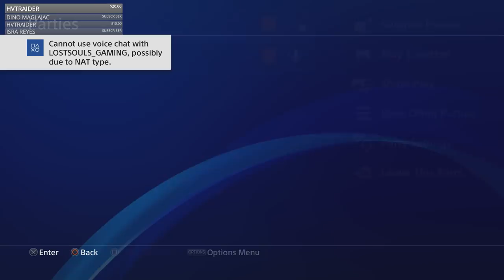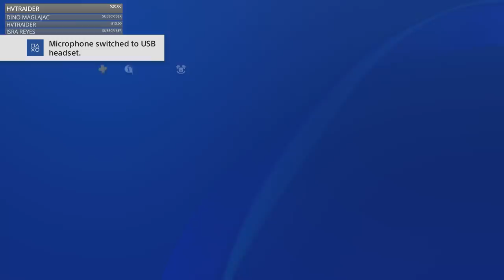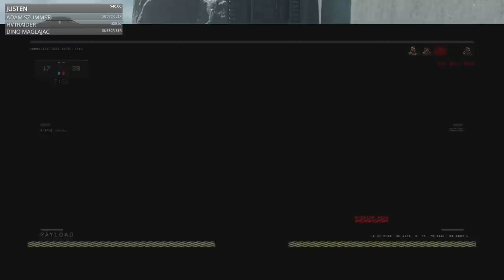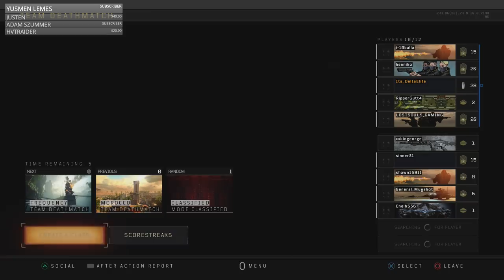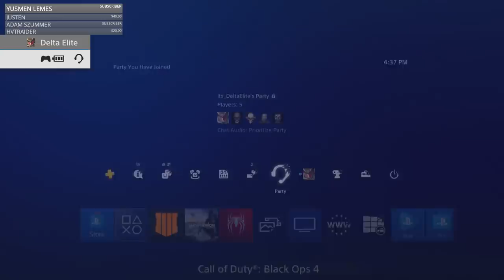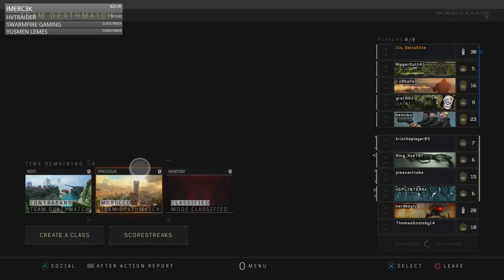FATHER & SON DUO TACKLE BLACK OPS 4! | Black Ops 4 Ranking Up & Unlocking Stuff!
FuzionisticGFX, Its HnK, Dr.Dabbalittle, glimmerman 0509, Justen Stratton, Leonardo Esquivel, Ben Hallman, Wildwood0601,
Natalie Aussie, Ilikedrugs420410, HVT Muddvain, Arvid Sauge, Worldofjohnboy, Taco303rdGaming, Gunny G, Shaun Key,
SilentSnipe308, Anabelmontes diaz, Doberfitz, Joseana Diaz, Reaper W.W, XL Rushing, Savage806g, dayachiever1656, Drizzt, Bubbajay,
R230Tuner, JEDI KANE, Bboy Quest9, Neveryn, Hector Aviles, Sacred Guardian, Vinny DTF, Too Sexy Gaming, The Slider, Heat Magee,
xXDBE_FinestxX, Wes Virgina , Mgando, Dayne OaC, Amanda Rodgers, Steven Enslow, Mr Axel Rod, notyourgirlscout, Angel, Soco Man,
Adriana, LJHonor, buckeyenation, TonyBaldwin, Brian Whitt, jukejoynt, Patentdude, Damien Banks, Unrealxspade, Slimjeezus,
Folklore Cowboy, boo rad, Scott Seaborn, Brett Parker, Kevin Jones, Banana_bam Gaming, Hero Rebel, Just a Showoff, Master 187,
Stewiecookie, Tactical928, Vincent, Rocky, Predator 16, HVT Supersand, Bigbaddog455, DJCROC509, Micheal Perkins, Aaron Martin,
Adept 44, Mo_parain, LooN_X, Doug, Damion, h Jones, Midnightrun, MERC3000 Gaming, WFD9211, Army Mendoza, HVT Raider, Aaron Evans,
Tellahane, Mr_Miami_Heat, Looney Toon, flatoutagain, Jacob Logan, DAK Fraggin, Murder Mitten, Mike S, Celtic Gunner, William Carpenter,
I-10 Balla Gaming, Tyler Gallenbeck, Cosmic Lou Johnson, Guttripper, Yevgeni Romano, Noob2sweaty Gaming, Lost Souls Gaming, D G